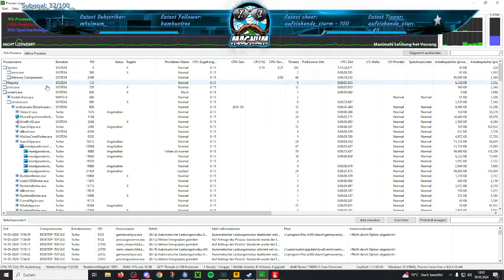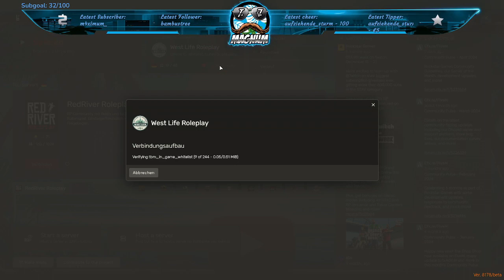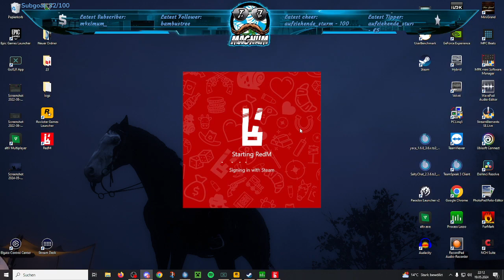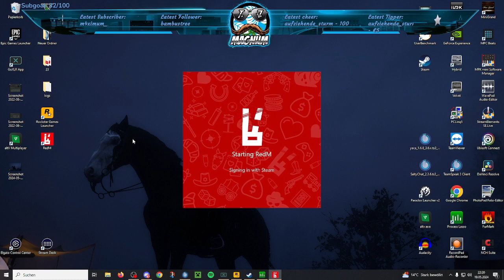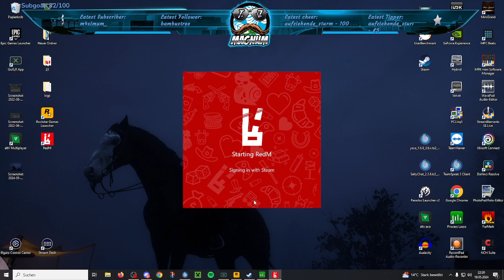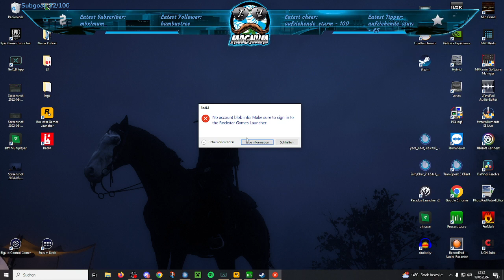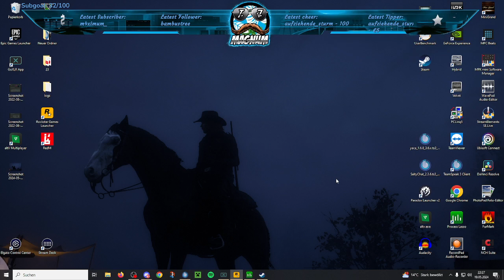T.J.Magnums UrUrgroßvater im wilden Westen- Part 12b - Make Valentine great again !!! - [West Life